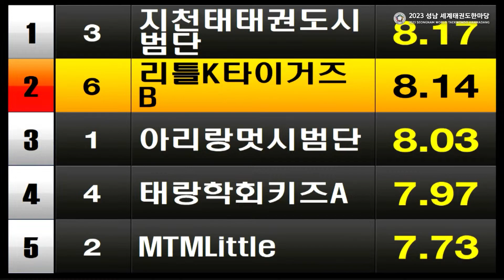2023성남 세계태권도한마당 국내 태권체조 주니어Ⅰ 결선 3위 리틀K타이거즈 B